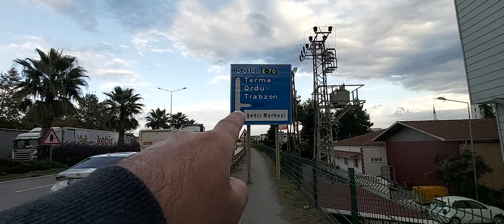Samsun Çarşamba'da Ordu Karayolu yaya kısa yolculuk sizin için